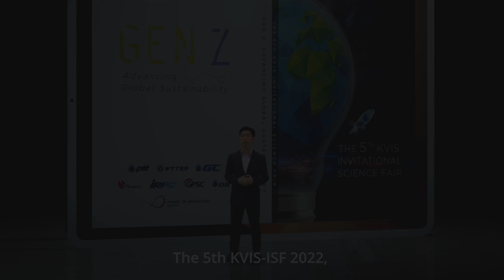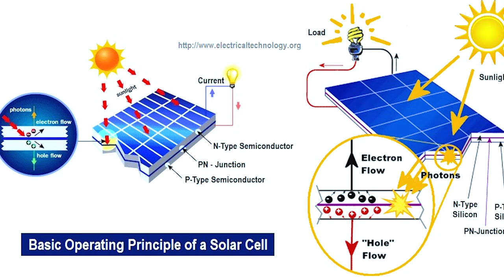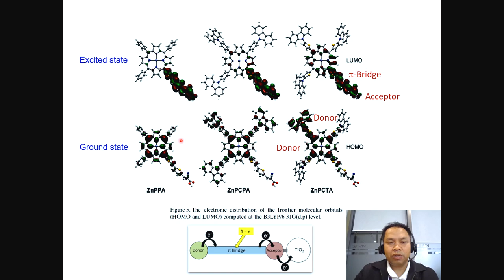26 Jan 2022 - News - Opening ceremony & keynote speaker [The 5th KVIS-ISF - DAY1]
26 Jan 2022 - News -  Opening ceremony & keynote speaker [The 5th KVIS-ISF - DAY1]